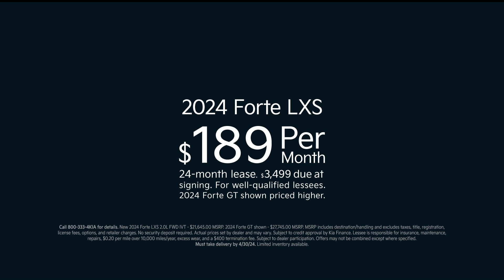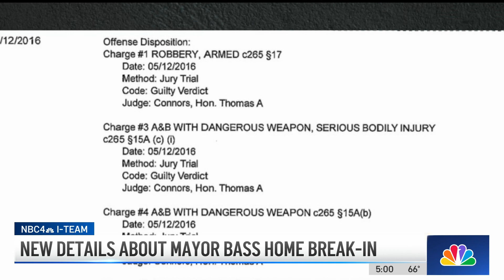NBC4 LA 04222024 1658